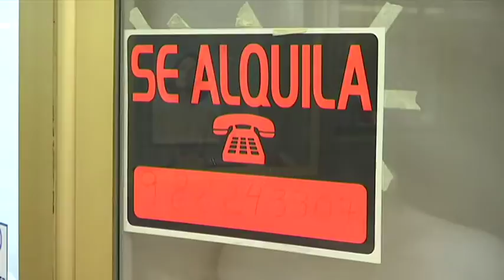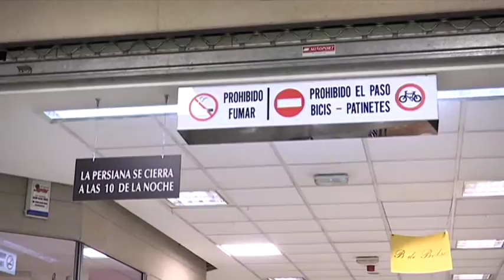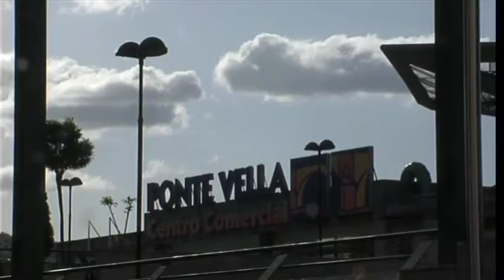Las Cuentas claras B 12 07 19